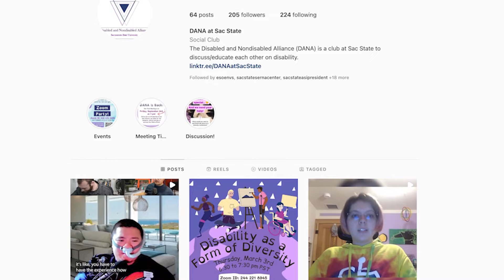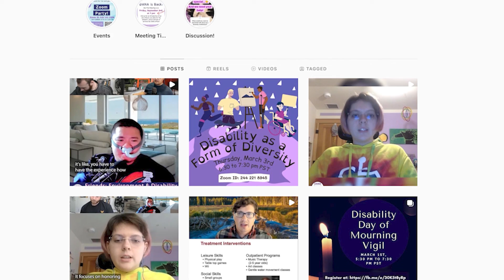Juneteenth, Disability, and Intersectional Theory | Through Our Lens Summer Edition Episode 2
In this episode, Willian Wyatt, Brian Thao, and Rian Dindzans had a conversation about Juneteenth, Disability, and Intersectional Theory.

Disabled and Nondisabled Alliance or DANA is a club at Sac State for disabled students, staff, and their allies to discuss and educate each other on disability topics, advocate for the disabled community, and hang out together.